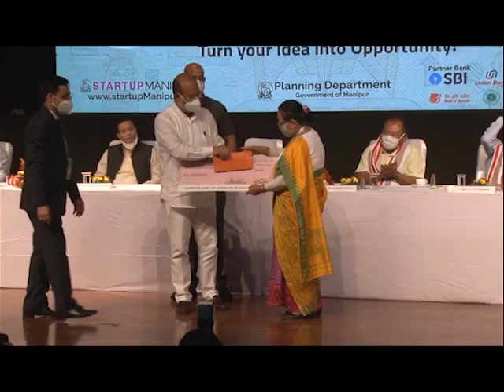DDNEWS IMPHAL, THAKHAISHIDA MANIPUR, SEPTEMBER.2020